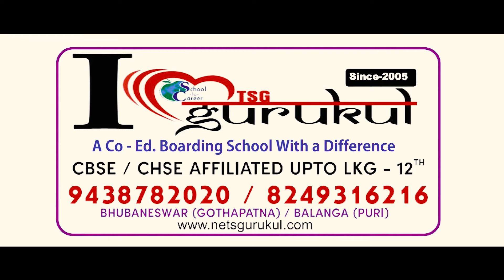ଶିଆଳ କାମୁଡାରେ ୬ ଆହତ ଭଦ୍ରକ ଜିଲ୍ଲା ମୁଖ୍ୟ ଚିକିତ୍ସାଳୟରେ ଭର୍ତ୍ତି || Bhadrak News || Durabartta News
ଶିଆଳ କାମୁଡାରେ ୬ ଆହତ ଭଦ୍ରକ ଜିଲ୍ଲା ମୁଖ୍ୟ ଚିକିତ୍ସାଳୟରେ ଭର୍ତ୍ତି